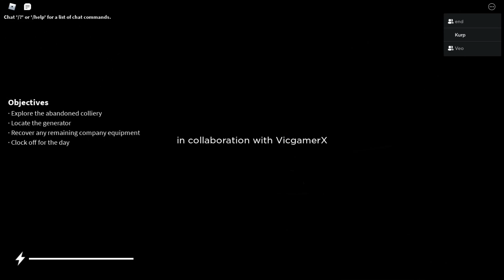Why I dont play Horror Games ft. Veo and ende ✌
I never wanna make this type of vid again 🤧🤧🤧
Like and sub though to help me out through this suffering
【〖Music〗】
Good Egg Galaxy - Super Mario Galaxy
Friday Night Funkin Post-Mortem Mix up: Stuck Instrumental
Durarara OST 1: Walk on the Diagonal
Snails House: Jack in the Box
Thank you guys so much for the recent support on my videos it's honestly inspiring for me to be able to keep pushing out these sorts of video's for you all's entertainment!~❤
Roblox Username: KuromemeSenpai

Explosions •̀.̫ •́✧